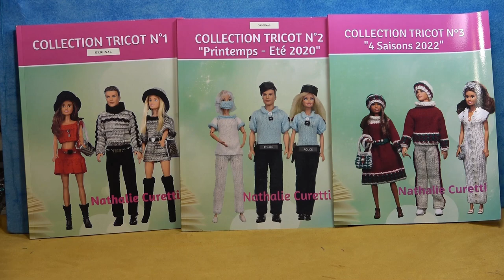🌸 Ma Boutique ETSY ! 👗 PDF N°10 - Une Tenue Barbie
Bonjour j'ai le plaisir de vous présenter mon 10ème PDF en vente dans ma boutique pour Poupées Barbie, sur Etsy. Bon visionnage ! 👸🏻 Nathalie Création.
📘 Retrouvez mes livres à cette adresse
👗 Ma boutique Etsy
⚠️ Les droits d'auteur confèrent au créateur de la vidéo le droit exclusif de reproduire, distribuer et vendre leur travail. Cela signifie que si vous reproduisez et vendez des tenues de Barbie basées sur des tutoriels vidéo sans l'autorisation du créateur de la vidéo, vous pourriez potentiellement violer ses droits d'auteur.